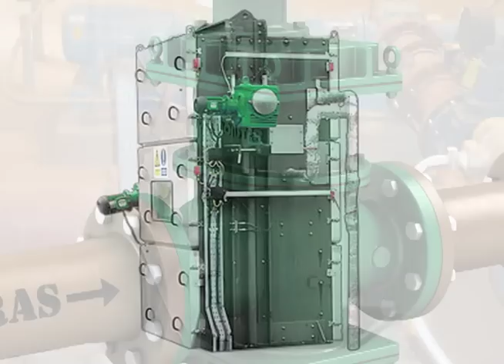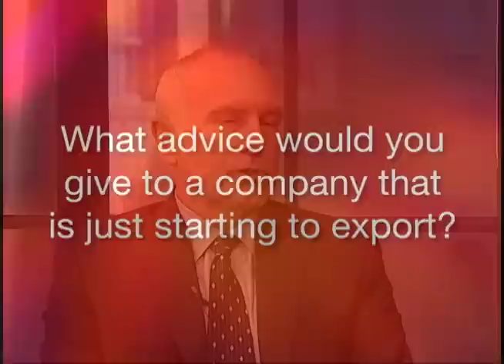Why Attend the APBO Conference? An Exporter's Perspective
Ronald Duecker, President of JWC Environmental, explains how the annual Asia Pacific Business Outlook Conference can help U.S. companies grow their business in Asia.  The APBO Conference is North America's premiere business networking event focused on Asia Pacific markets held each spring at the University of Southern California.